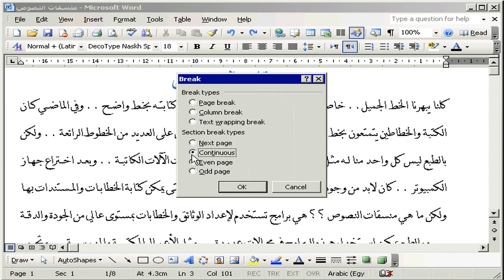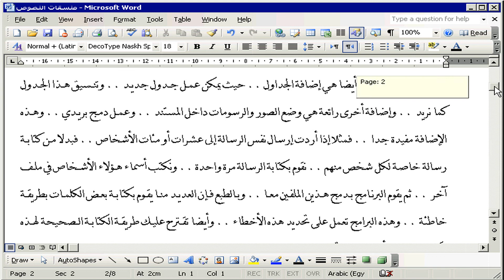إضافة المقاطع وفواصل الصفحات Word 2003